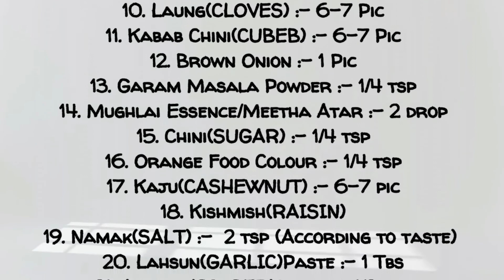Matar Pulao I Peas Pulao I Pulav I pressure Cooker I Pakwan Recipe In Hindi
Hello Viewers. Today i am going to share Matar Pulao Recipe. Hope you will try it and Share your experience with me in the Comment section.

So, If you found useful recipe then Don't forget to hit like button,

Recipe Hashtags

Channel Hashtags